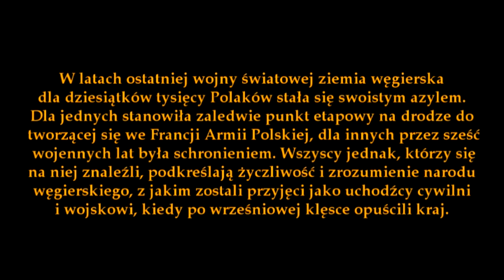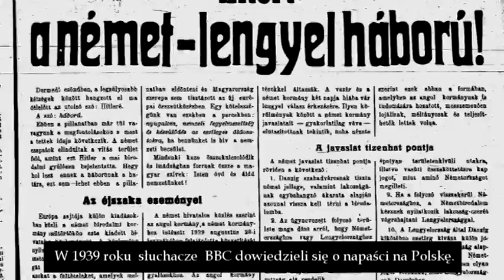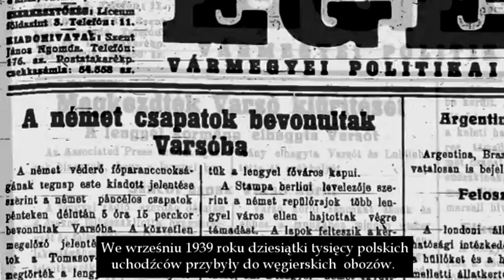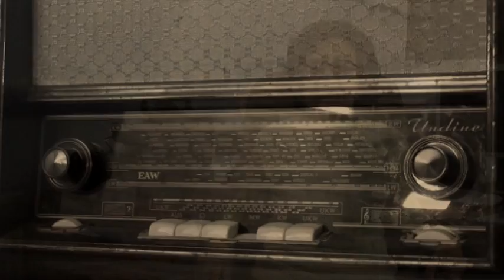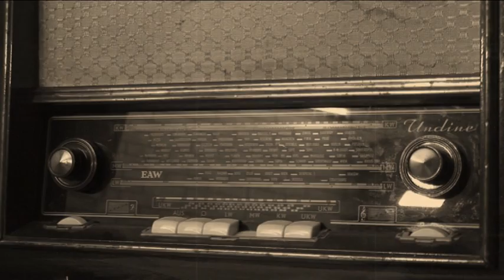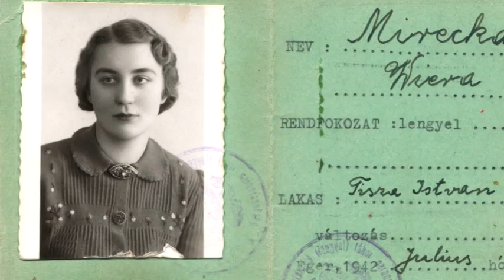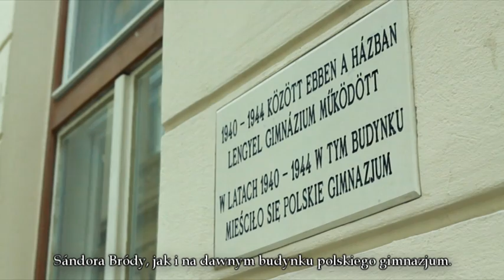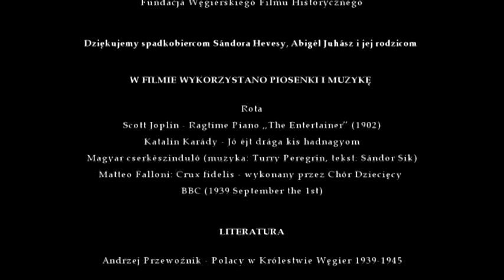PRZYJACIELE W NIESZCZĘŚCIU (2014)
PRZYJACIELE  W NIESZCZĘŚCIU

Tekst i reżyseria: Lajos Kamrás
Asystent reżysera: Ödön Rittenbacher
Zdjęcia: Gábor Király, Bátori Tamás
Montaż: Tamás Bátori
Narrator: Zoltán Turay
Uczestniczyli: Dr. István Csank, Dr. Ágnes Benyó, Aranka Biegun, György Szántó
Wystąpili: Abigél Juhász, Csaba Juhász
Tekst polski: Zuzanna Sánta, Jadwiga Floriańska
Zdjęcia archiwalne: Sándor Hevesy / 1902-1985 /

Sponzorzy:

Egerskie Muzeum Zamkowe im. Istvána Dobó
Egerska Telewizja Miejska
Samorząd Polski w Egerze
Ogólnokrajowy Samorząd Polski na Węgrzech
Komisja  Kultury i Turystyki (Eger)
Fundacja Węgierskiego Filmu Historycznego

Dziękujemy spadkobiercom Sándora Hevesy, Abigél Juhász i jej rodzicom

W filmie wykorzystano piosenki i muzykę:

Rota
Scott Joplin - Ragtime Piano „The Entertainer” (1902)
Katalin Karády - Jó éjt drága kis hadnagyom
Magyar cserkészinduló (muzyka: Turry Peregrin, tekst: Sándor Sík)
Matteo Falloni: Crux fidelis - wykonany przez Chór Dziecięcy
BBC (1939 September the 1st)

Literatura: Andrzej Przewoźnik - Polacy w Królestwie Węgier 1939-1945

Film na zlecenie Miasta Eger zrealizował
Warsztat Wizualny im. Sándora Hevesy w roku 2014.